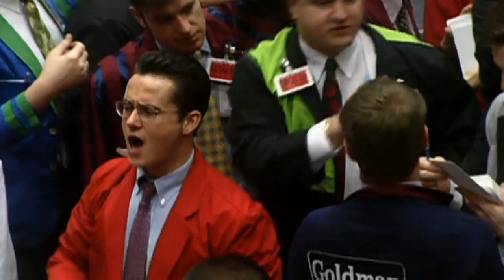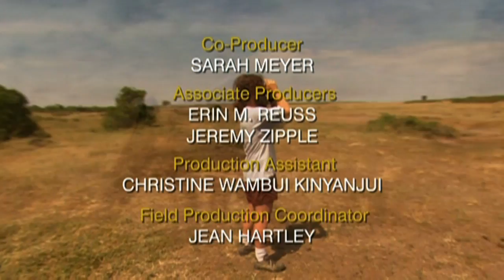Stress, Portrait of a Killer - Robert Sapolsky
This video is included in Week 4 of the free online Mindfulness-Based Stress Reduction course (MBSR) by Palouse Mindfulness This is an edited version of the 56-minute video in which the closed-captioning has been corrected and Spanish, French, Russian, and Portuguese subtitles have been added. The original is owned and copyrighted by National Geographic